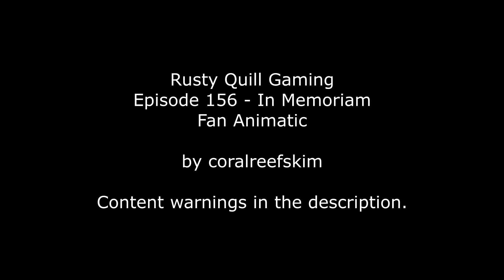The Letter || Rusty Quill Gaming 156 Animatic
Spoilers for RQG 156!
Content Warnings: Death, blood, violence, grief and mourning.

[closes eyes] i miss the Them,

on a more serious note, i've been yelling about this on twitter for months (months!! since the episode came out!!) and i'm! real! excited! to know what you guys think! i CAN and WILL yell about literally my entire process on this, i have so many things in my brain now that's waiting to explode (and yes, i Do have a floor plan of sasha's villa sketched out, What Of It)

if the sounds editing came out a little off, i apologize - there was a lot of crosstalk and scoffing and Noise that i couldn't cut, plus some sprinkles of sound editing that i did. i hope it's not too much of an assault of the ears!

i took some creative liberties in some of the scenes described for the sake of Narrative Flow, though a few of the things i nixed (e.g. azu burning incense in the shrine) were more because they aren't accurate to real life. that said, if there's anything i got incredibly incorrect, do tell! i've got a folder filled with resources specifically for RQG and i'd LOVE to add more stuff in there

(honestly, lydia's amazing in her portrayal of sasha, especially in an improvised setting? gosh that's so cool)

anyway! [collapses]

Credits:
Rusty Quill
rutgermuller, hoerspielgerrit, thpsounds, diramus, 140178sound, owlstorm, robinhood76, ryansnook on freesound.org